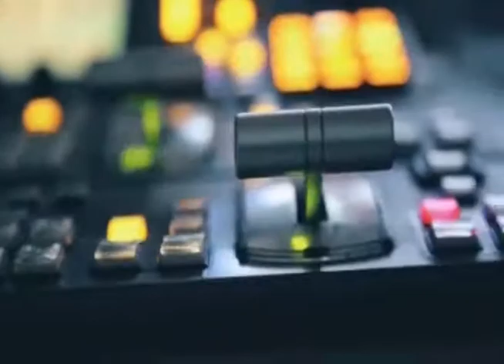tv1indianews-पांच सालों से पानी की समस्या से जूझ रहे वार्डवासी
प्रकाश गुप्ता-साजा
प्रकाश गुप्ता-छत्तीसगढ़